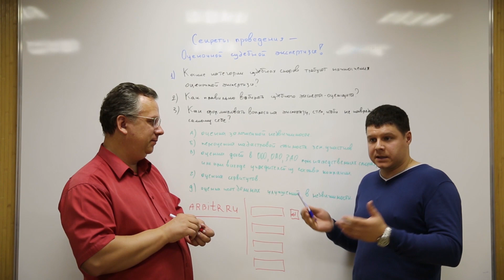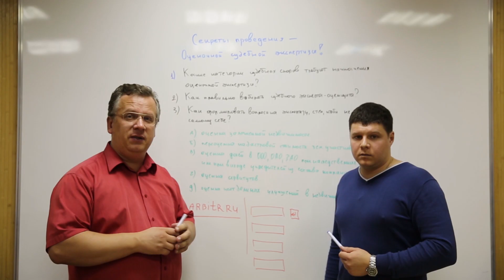💲 Оценка заложенной недвижимости // Основные вопросы к эксперту-оценщику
Нашим экспертам поступил вопрос: "Какие вопросы должен поставить заказчик перед экспертом при оценке заложенной недвижимости?"

На вопрос отвечает эксперт-оценщик Федерации Судебных Экспертов - Калашник Максим Сергеевич.

НП "ФЕДЕРАЦИЯ СУДЕБНЫХ ЭКСПЕРТОВ"

тел: 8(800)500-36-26 (Федеральный бесплатный номер)
тел: 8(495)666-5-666 (Звонки для жителей Москвы и МО)

Мы - крупнейший в России экспертный холдинг, имеющий самую широкую сеть представительств в России (более 65) и самый большой штат экспертов (более 400) предлагает услуги в области судебной и независимой экспертизы для граждан и организаций по целому ряду экспертных направлений.

тел: 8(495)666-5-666 (Телефон для жителей Москвы и МО)

✎ Оставляйте комментарии